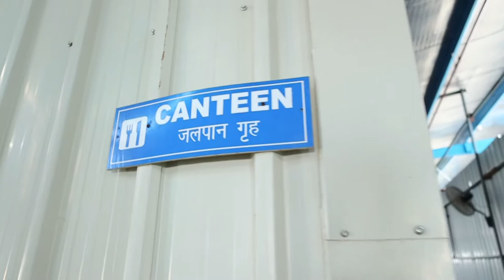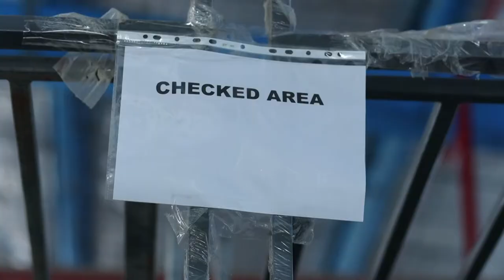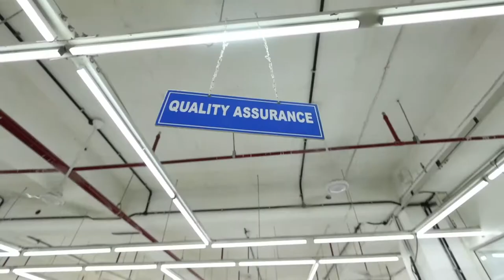RCM's Noida Factory